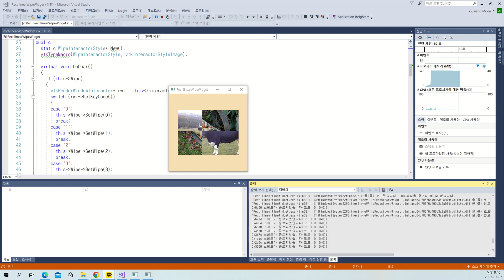VTK Example - RectilinearWipeWidget - Cxx